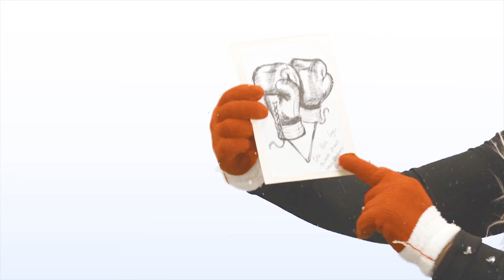Waar gaan Lollos die verlore kussie opspoor?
Toer saam met Lollos en vriende soos hul om die wêreld reis opsoek die verlore kussie. Nog vele meer avonture wag op die Lollos Wolkie!
Lollos Wolkie slimfoon app is nou beskikbaar op Google Play.